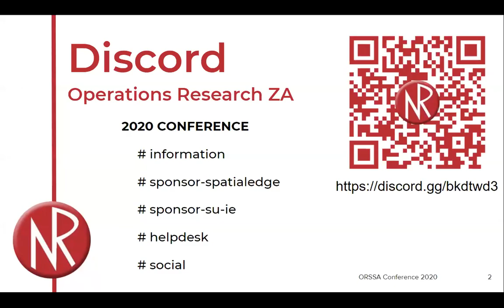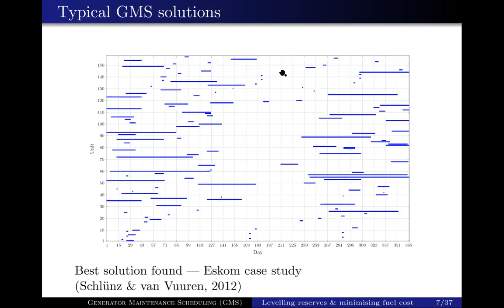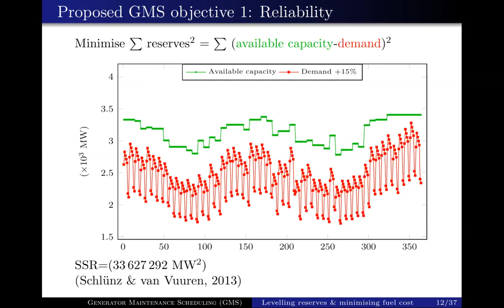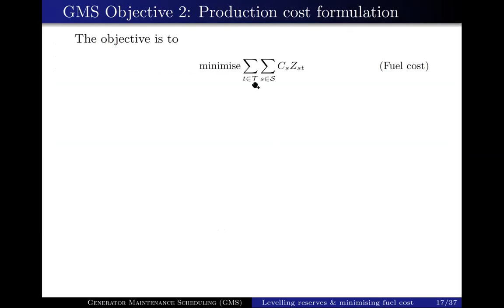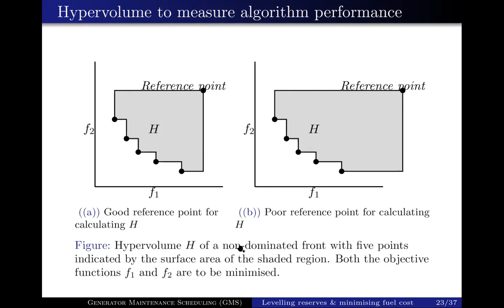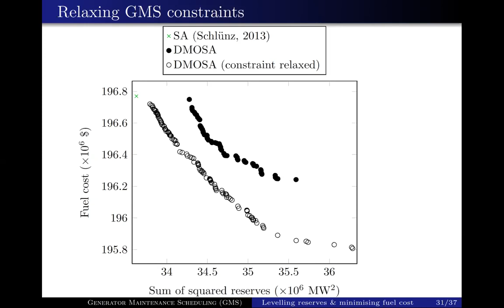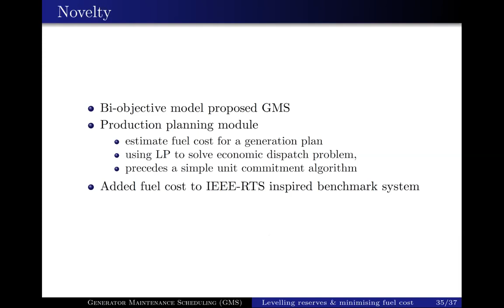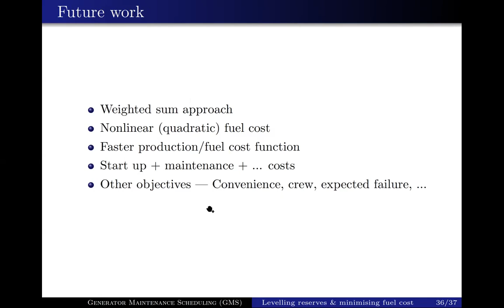Day 1 - ORSSA Conference 2020